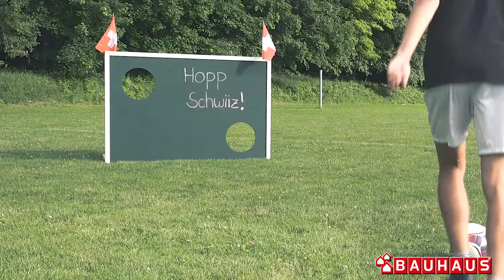Anleitung: DIY Fussball-Torwand bauen | BAUHAUS Schweiz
Anleitung um eine Do it yourself Fussball-Torwand selber zu bauen. Für den Kinder-Spass im Garten.